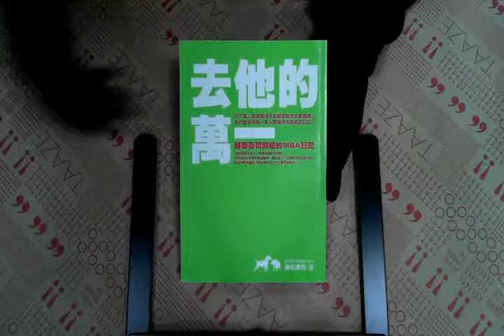TAAZE｜去他的萬一：酪梨壽司的紐約MBA日記 ... 二手書書況 9789861332123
TAAZE｜讀冊生活網路書店「去他的萬一：酪梨壽司的紐約MBA日記」，找二手書請至